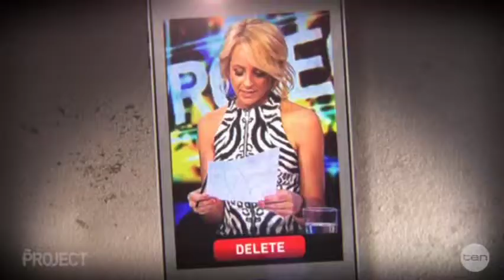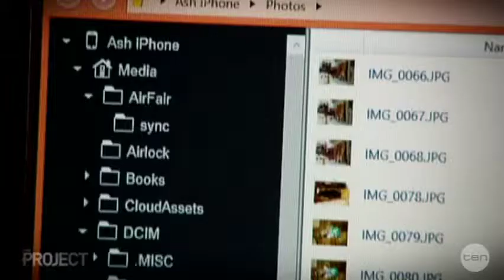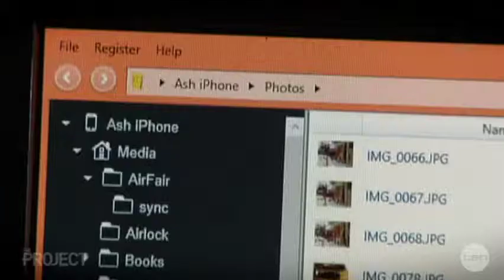The Project 11 July 2014 - "Is your data really gone?"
We think we delete data from our computers, wipe our mobiles, but really, the data is still there.  Here I am on TEN's 'The Project', talking about how it's never really gone.  Not really.